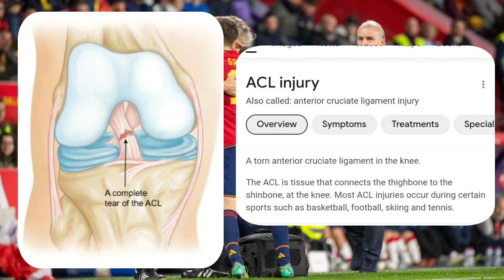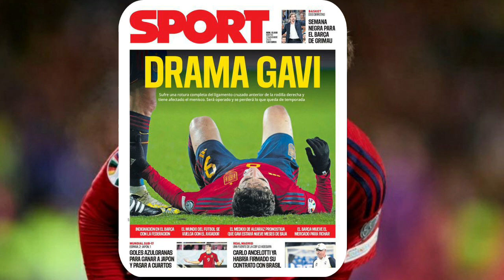🚨😥SAD NEWS: Gavi ACL injury, All Details 🚑💔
fc Barcelona news, fc Barcelona vs real Madrid, fc Barcelona today, fc Barcelona women, fc Barcelona Femeni vs real Madrid,

MORE ON BARÇATIMES  👇👇❤💙